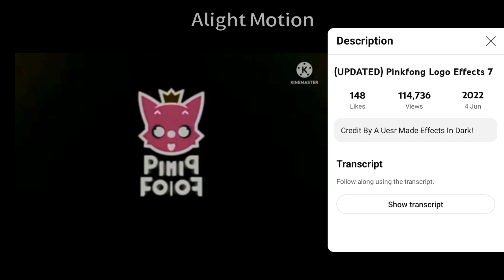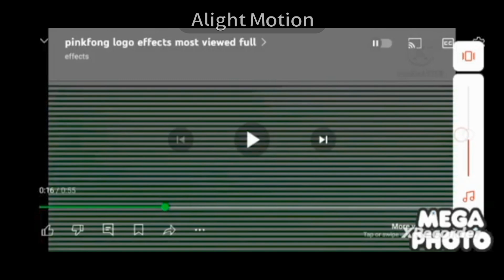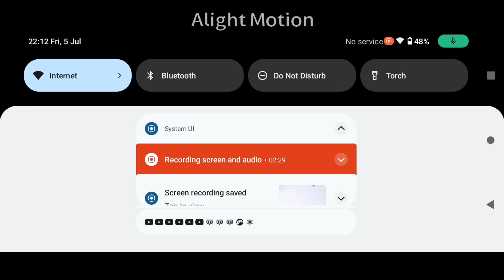Pinkfong Logo Effects Round 1 Vs QMG177, CJM EO (1/15)